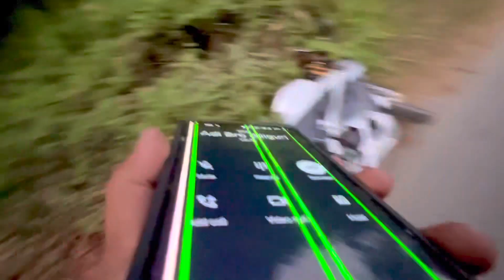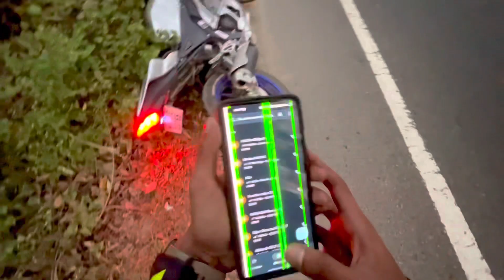Dost ka Bike Crash Hogaya Mujhse 😖 | First Time Riding V4 M & This Happened 😭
First time dost ka bike chalaya or yeh kya hogaya mujhse 😢😞